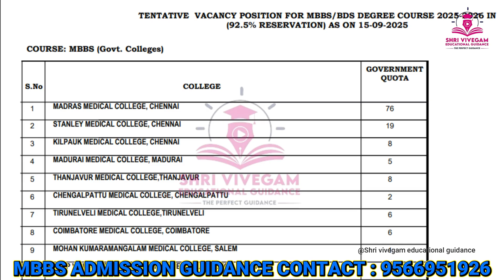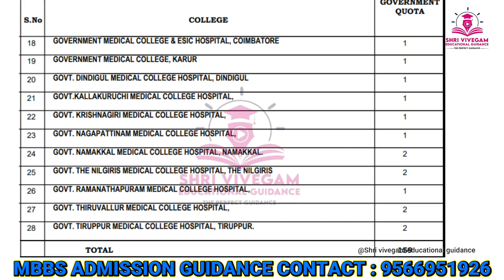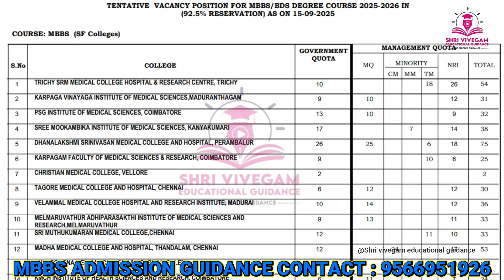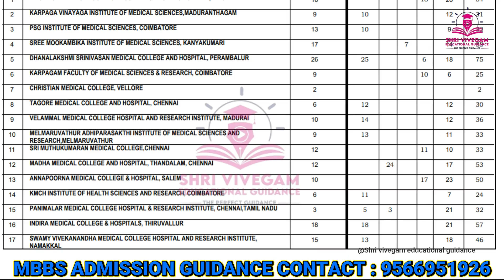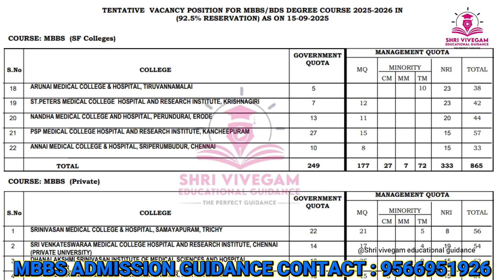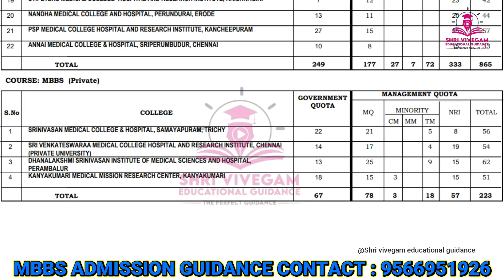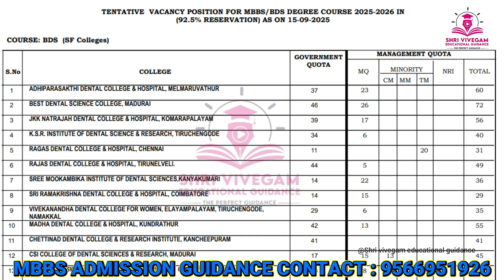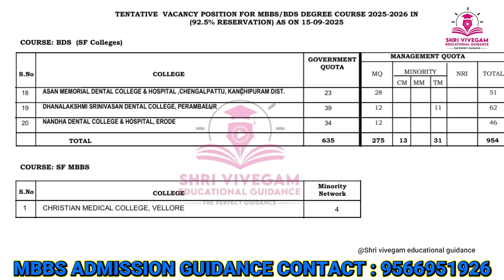TN Medical Selection 2025- Round 2 tentative vacancy list for MBBS/BDS 92.5% Reservation explained!!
The TN Medical Selection Committee has released the Round 2 tentative vacancy list for MBBS/BDS admissions 2025 under the 92.5% state reservation. In this video, we provide a detailed breakdown of the available seats, college-wise distribution, and cutoff expectations for Tamil Nadu medical counselling.

🎯 What You’ll Learn in this Video:
✅ Round 2 tentative vacancy list for MBBS/BDS in Tamil Nadu 2025
✅ 92.5% reservation system explained for Tamil Nadu medical colleges
✅ Government vs private medical college seat availability
✅ Expected cutoffs for TN Medical Selection 2025 Round 2
✅ Step-by-step guidance for TN MBBS/BDS counselling process

📊 Whether you are a NEET UG 2025 aspirant or a parent, this video will help you understand the vacancy list, seat matrix, and reservation benefits in Tamil Nadu’s medical admission process.

TN Medical Selection 2025
Tamil Nadu Medical Selection 2025
TN Medical Counselling 2025
Tamil Nadu Medical Counselling 2025
TN MBBS Admission 2025
Tamil Nadu MBBS Admission 2025
TN BDS Admission 2025
Tamil Nadu BDS Admission 2025
MBBS Admission in Tamil Nadu 2025
BDS Admission in Tamil Nadu 2025
TN Medical Round 2 2025
Tamil Nadu Medical Round 2 2025
Round 2 MBBS Seats 2025 Tamil Nadu
Round 2 BDS Seats 2025 Tamil Nadu
TN Medical Round 2 Vacancy 2025
Tamil Nadu Medical Round 2 Vacancy 2025
TN Medical Round 2 Tentative Vacancy 2025
Tamil Nadu Medical Round 2 Tentative Vacancy 2025
TN MBBS Round 2 2025
Tamil Nadu MBBS Round 2 2025
TN BDS Round 2 2025
Tamil Nadu BDS Round 2 2025
TN MBBS Seat Matrix Round 2 2025
Tamil Nadu MBBS Seat Matrix Round 2 2025
TN BDS Seat Matrix Round 2 2025
Tamil Nadu BDS Seat Matrix Round 2 2025
TN Medical Selection 2025 Round 2 Seat Matrix
Tamil Nadu Medical Selection 2025 Round 2 Seat Matrix
92.5% Reservation in Tamil Nadu 2025
TN 92.5 Reservation Policy 2025
Tamil Nadu 92.5 Reservation in Medical Colleges
TN 92.5% Reservation MBBS 2025
Tamil Nadu 92.5% Reservation MBBS 2025
TN 92.5% Reservation BDS 2025
Tamil Nadu 92.5% Reservation BDS 2025
TN Reservation Policy MBBS BDS 2025
Tamil Nadu Reservation Policy MBBS BDS 2025
MBBS Seats Tamil Nadu 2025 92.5% Reservation
BDS Seats Tamil Nadu 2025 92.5% Reservation
TN Medical Colleges Round 2 Seats 2025
Tamil Nadu Medical Colleges Round 2 Seats 2025